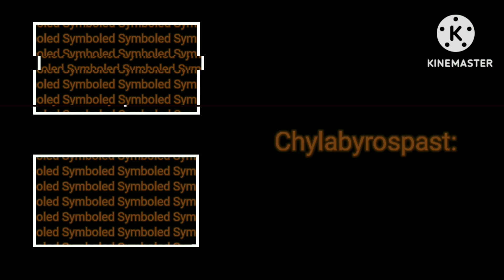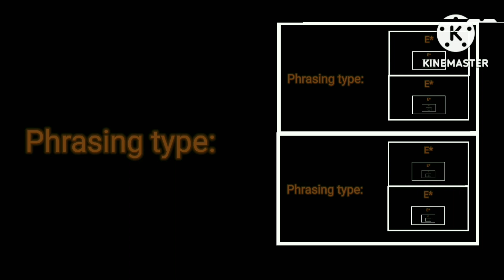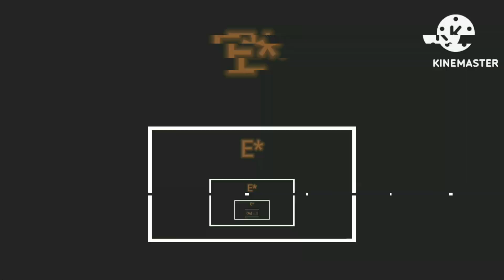The Chylabyrospast to Absoluteileal